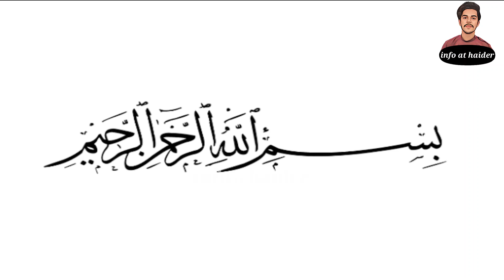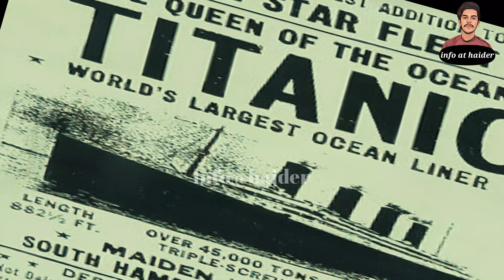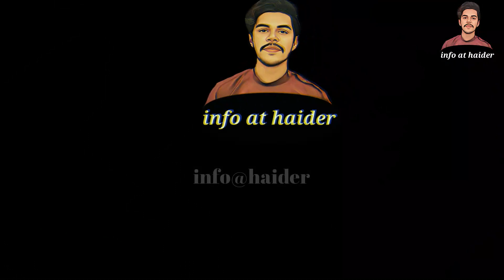How Did the 'Unsinkable' Titanic End Up at the Bottom of the Ocean?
A Night to Remember (1958) | Full Movie | Colour | 4k
titanic,titanic sank,titanic history,sinking of titanic,mistakes titanic,titanic mystery,titanic secrets,facts about titanic,